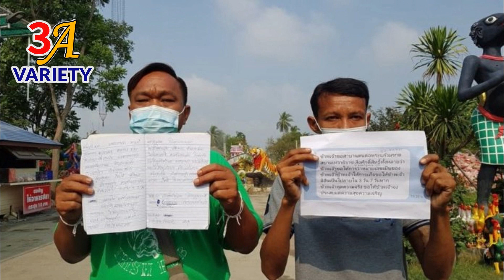สาบานทั้ง2ฝ่าย คนถูกหวย คนขายล็อตเตอรี่ ไปพบกันที่วัดดัง ใครโกหกให้มีอันเป็นไป จ่อเปิดตัวพยานคนสำคัญ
***รับชมคลิป